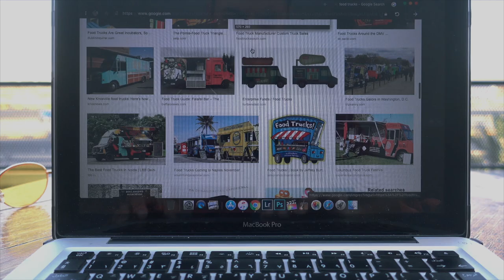اقوى فود ترك 🚚 #حمادة_ رفيو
اقوى فود ارك في البحرين 🇧🇭

للأعلان For business 💰

تابعني في مواقع التاواصل الاجتماعي .. 🎥📸📱

فرح جناحي
انستغرام :

امنة جناحي
انستغرام :

انستغرام شركة : its on wheels

الحياة تجارب .. 🌏